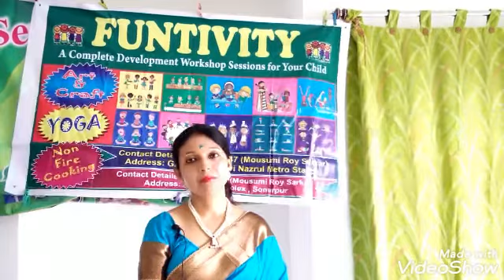পেঁয়াজ ছাড়া চিকেন রান্না/মরিচ চিকেন/Coriander Chicken/Black Pepper Chicken/seuli r hneshel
পেঁয়াজ ছাড়া চিকেন রান্না
মরিচ ধনিয়া চিকেন
Coriander Chicken
Black Pepper Chicken
seuli r hneshel